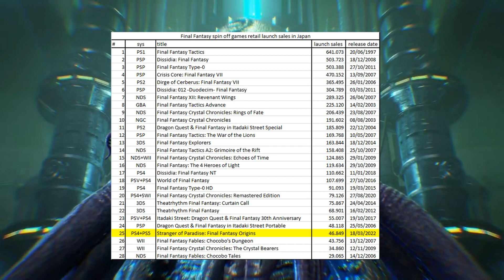O SUCESSO DE ELDEN RING É UMA AULA PARA SQUARE E OUTRAS DEVS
Os últimos jogos, sejam de RPG ou não, da Square Enix, tem sido decepcionantes na recepção junto ao público e aos críticos de uma forma geral. O pensamento corporativista tomou conta da Square Enix de uma maneira que a faz estar perto de ser comparada à empresas como EA e Ubisoft, amplamente conhecidas por abusarem de microtransações em seus games, além do alto preço apenas para adquirir o jogo na versão base. Esse pensamento corporativista precisa ser revisto e o exemplo está próximo, via From Software e seu mais novo RPG Souls-like, Elden Ring, cujo sucesso em vendas já faz com que ela tenha uma mentalidade diferente do que significa lucrar na indústria dos games. É preciso haver uma sinergia entre o consumidor, os desenvolvedores e os acinistas, no sentido de que a empresa não somente tente adquirir lucro, mas possa entregar realmente valor ao cliente.